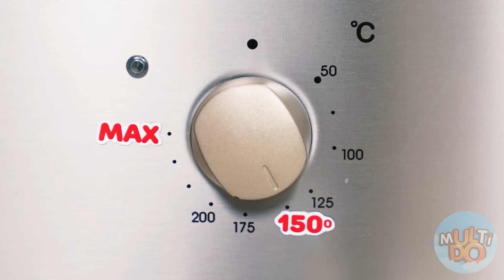Ja vs Babcia — Kulinarne Wyzwanie | Czekolada Jedzenie Wyzwanie od Multi DO Challenge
Kto Cię zaskoczy i ugotuje najsmaczniejsze danie? Sprawdźcie to w naszym nowym wyzwaniu kulinarnym!